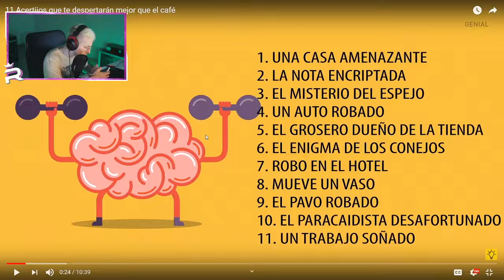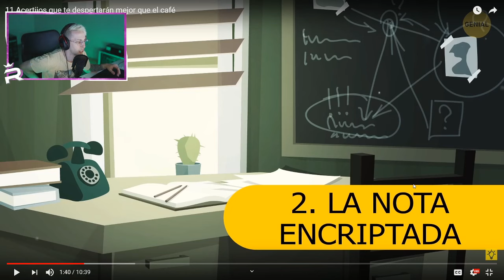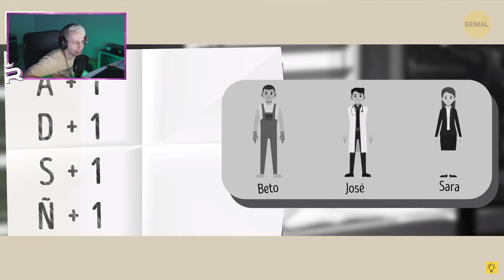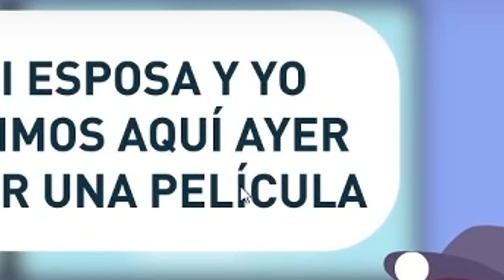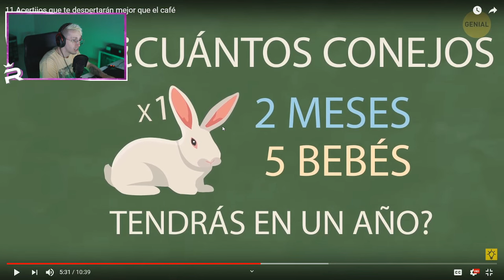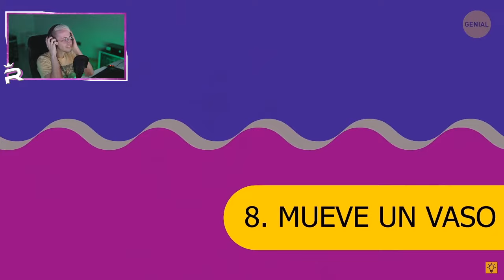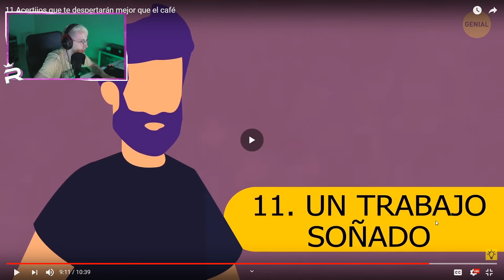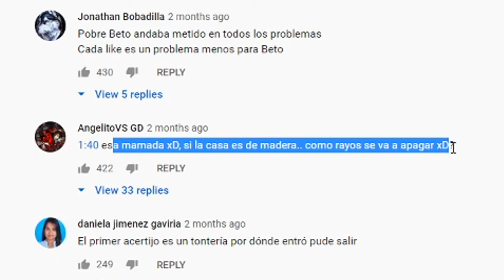JUEGOS MENTALES QUE TE HARÁN PENSAR 3 | Robleis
Robleis en la tienda de Fortnite me ayuda mucho♥